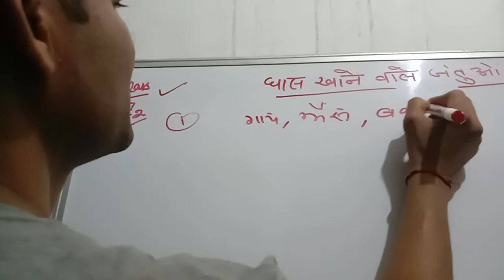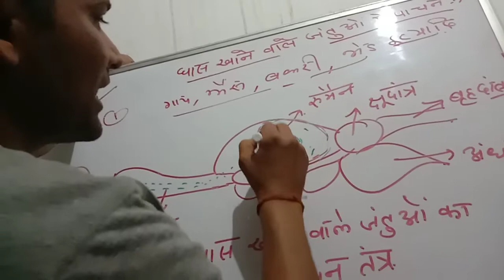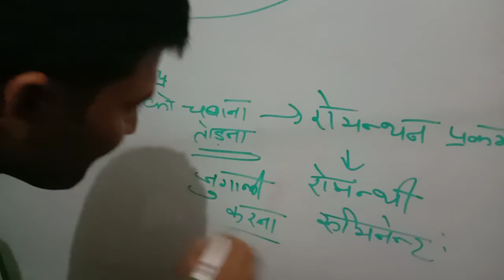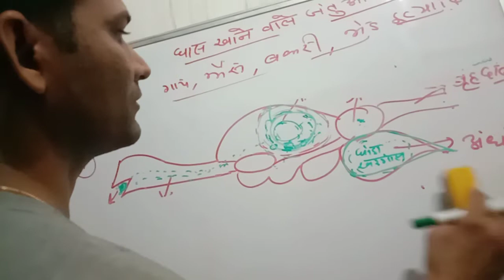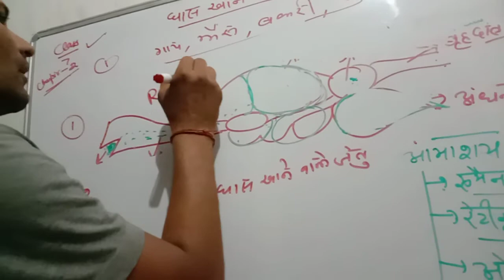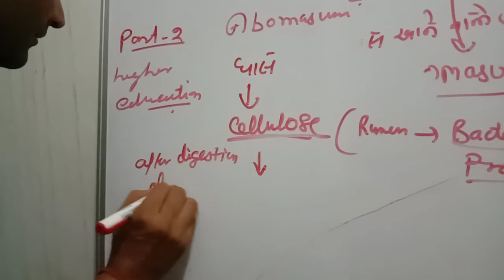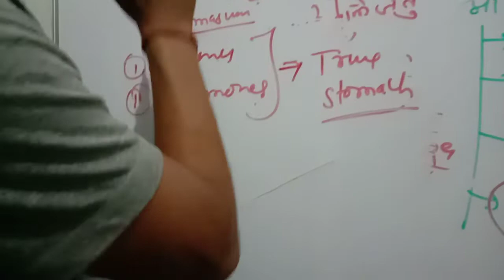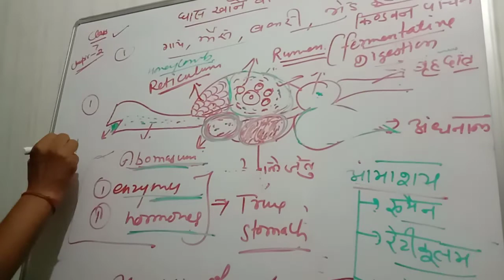Digestive system of ruminants..class (7) chapter 2 part (2)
Kuldeep mann Gsss Rajound Block Rajound distt kaithal